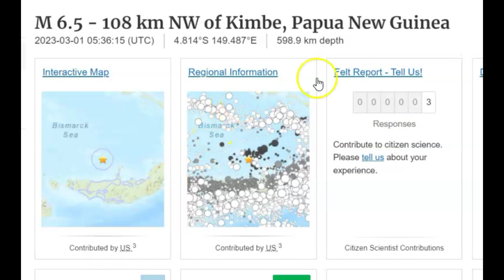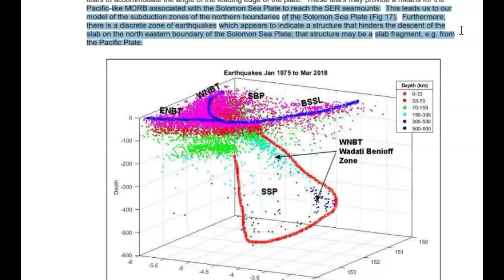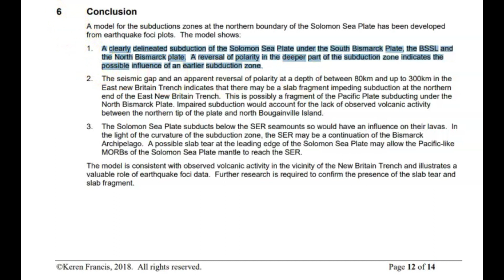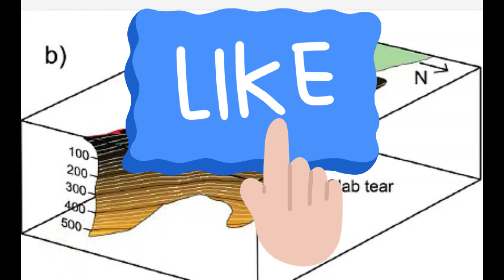Deep Earthquake 372 Miles Deep, Near Papua New Guinea Caused By Ancient Pacific Plate Slab